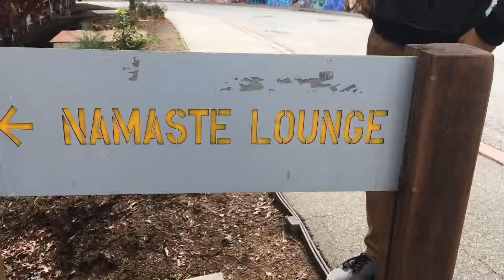Getaway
Had an amazing, life changing & eye -opening experience at Santa Cruz with these lovely people. Life is a journey. We have so much to offer. Beauty is everywhere if you just look around more and appreciate what is already there! Hope you enjoy(:

Songs: Melvv -Vibe, Alina Baraz & Galimatias -Can I
Location: Santa Cruz, CA